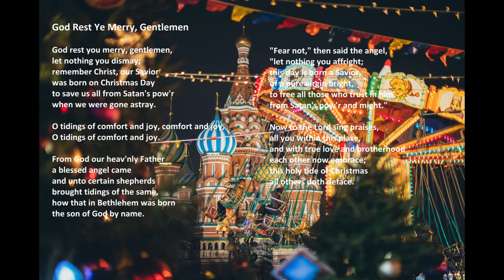"God Rest Ye Merry, Gentlemen" with lyrics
"God Rest Ye Merry, Gentlemen" by Acapeldridge.

Isaiah 55:11: